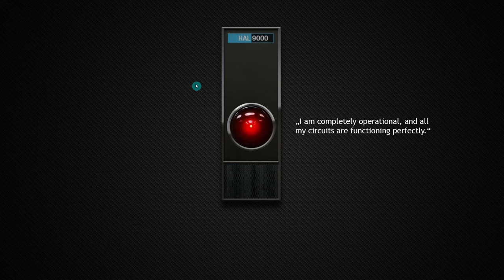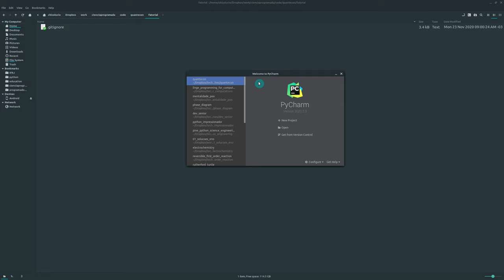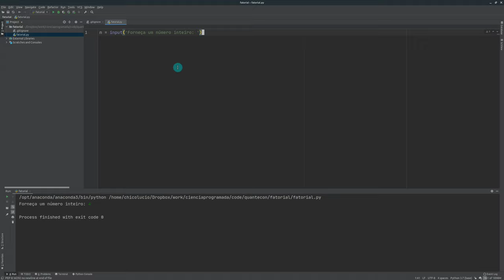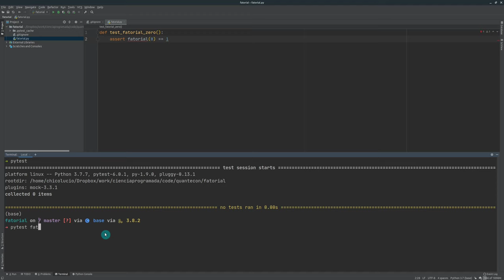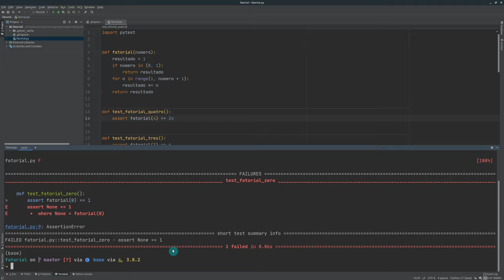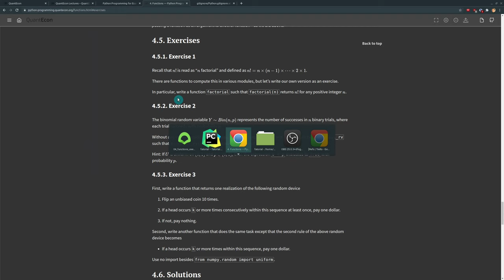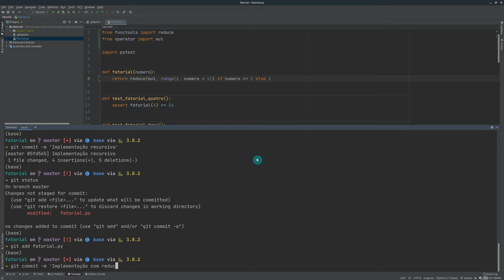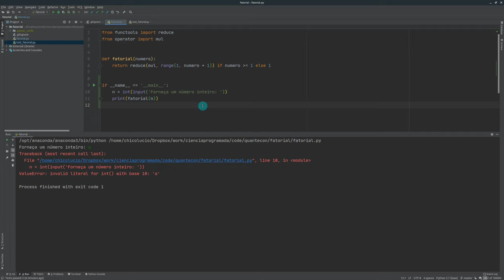Python eficiente - testes, TDD, Git e fatorial resolvido em uma linha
Nesse vídeo vou mostrar como estruturar um pequeno projeto Python com auxílio de um exercício bem simples. Vou mostrar os passos para configurar qualquer editor ou IDE que você use, como trabalhar com controle de versão, no caso Git, e como desenvolver com testes.

00:00 Introdução
01:05 Site QuantEcon e enunciado do exercício de fatorial
03:30 Organizando a pasta do projeto
04:30 Entendendo o arquivo .gitignore
08:00 Selecionando / criando ambiente virtual
11:20 Inicializando o repositório Git
15:00 Como NÃO resolver qualquer exercício ou problema real
22:00 Automatizando testes
33:00 Fatorial com for
37:50 Primeiro commit de implementação
39:00 Git restore e integração IDE-Git
43:00 Fatorial com while
45:00 Fatorial recursivo
48:00 Fatorial com reduce e mul - em uma única linha
55:00 Separando os testes em outro arquivo
59:30 Interface com o usuário - CLI